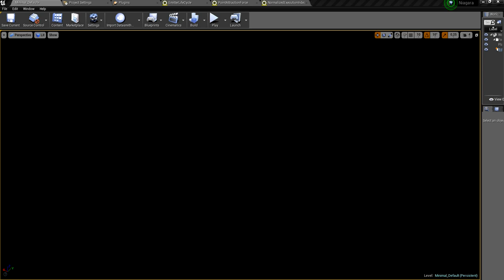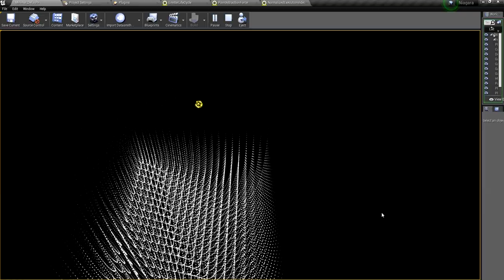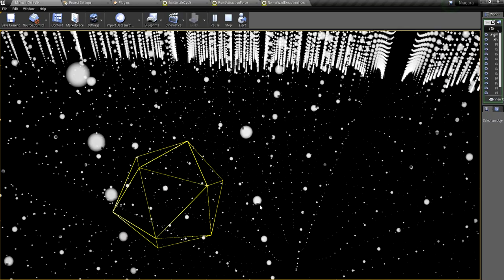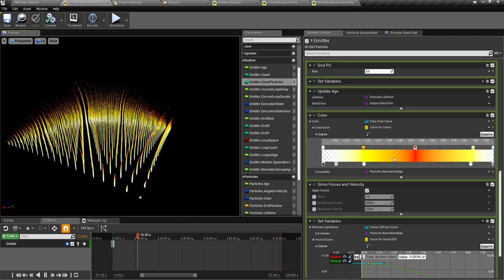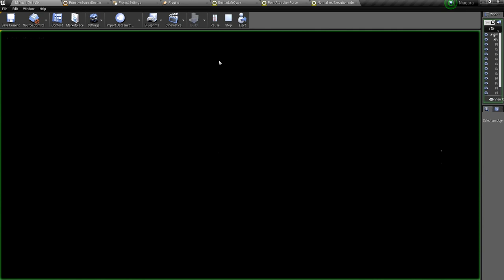Unreal Engine 4 Niagara Grid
Simple grid as a source of particles with point attractor